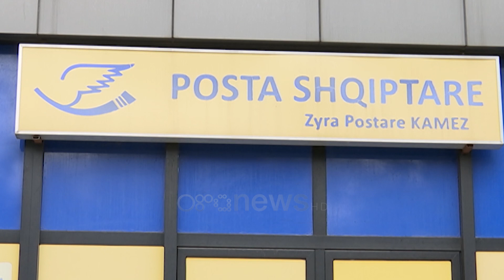Grabitet posta në Kamzë/ I riu me kapuç, maskë anti-Covid dhe pistoletë lodër merr 100 mijë lekë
Posta Shqiptare në Kamëz ra pre e grabitjes pasditen e të hënës. Një i ri ende i paidentifikuar, i fshehur nën maskën anti-Covid, me kapuç në kokë dhe me një pistoletë lodër, arriti të merrte 100 mijë lekë që ndodheshin në arkë. Autori është larguar në këmbë pas grabitjes ashtu edhe siç hyri në Postë, pa u vërejtur nga askush. Brenda ndodhej vetëm punonjësja.

Me një kapele në kokë dhe një maskë anti-Covid, një i ri ka arritur të grabisë një shumë prej 100 mijë lekësh në filialin e Postës në Kamzë, nën kërcënimin e një pistolete lodër.

Incidenti ndodhi në orën 14.20 minuta të së hënës, 18 prill 2022.

Autori raportohet se ka ardhur drejt Postës në këmbë dhe nuk ka ushtruar dhunë ndaj  sportelistes së këtij filiali.

Pasi ka marrë paratë është larguar sërish në këmbë.

Nga veprimet e kryera, duket se ai e kishte studiuar më herët planin, duke marrë informacionet e nevojshme, pasi brenda saj në momentin që kreu grabitjen, nuk kishte klientë.

Në çantën e dorës ka tentuar disa herë për të nxjerrë diçka në të cilën policia e ka verifikaur si pistoletë lodër.

Nën kërcënim e saj, ka arritur të grabisë 100 mij lekët që ndodheshin në arkë.

Sapo ka kryer edhe grabitjen, i riu është larguar nëper rrugicat e lagjes për të humbur gjurmët.

Policia dyshon se ai është banor i zonës e ndërsa disa persona janë shoqëruar, të cilët shiheshin si të  dyshimtë për ngjarjen.

Pak muaj më parë një tjeter Postë u grabit në zonën e Babrrusë në Tiranë.

Autorët ishin të mitur e ndërsa shuma që morën nuk ishte e madhe.